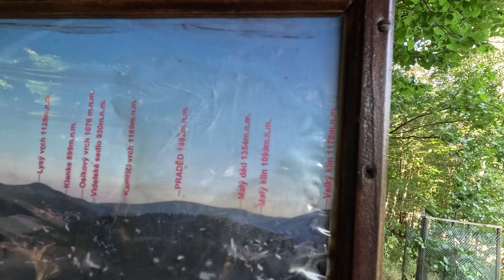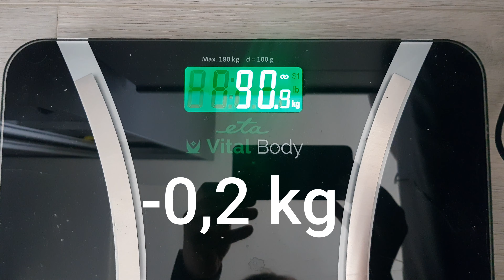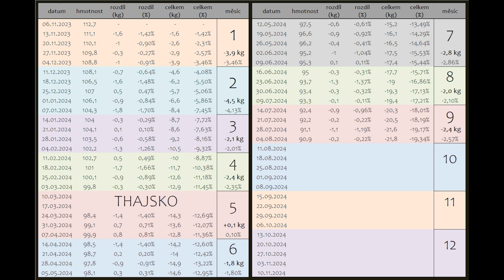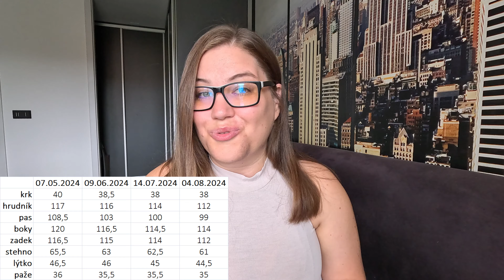39. TÝDEN HUBNUTÍ | Výsledky za 9 měsíců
Už devět měsíců tady společně válčíme! Tak se pojďme podívat, jak to zatím vypadá a jakým novým výzvám budu čelit v srpnu 😊

Pokud se ti moje videa líbí a chceš mě podpořit, můžeš mi koupit salát (kafe totiž nepiju 😁🥗):
Anebo se staň členem mého kanálu tady na Youtube 💖 Mrkni na více informací:

Song: Rem Sun - Beach Lovers